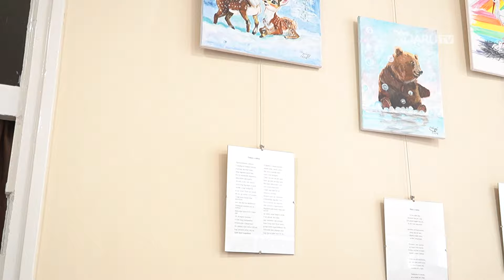„Lelkünk akkordjainak összerezgése” – kiállítás nyílt városunk könyvtárában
Április 17-én a Lengyel Menyhért Városi Könyvtárban nyílt tárlat, két helyi művésznő, Leiterné Csige Juliánna, festő és Buglyó Juliánna, költő műveiből. A kiállítás Mihalikné Berecz Judit köszöntőjével és Posta Erzsébet megnyitó beszédével vette kezdetét.